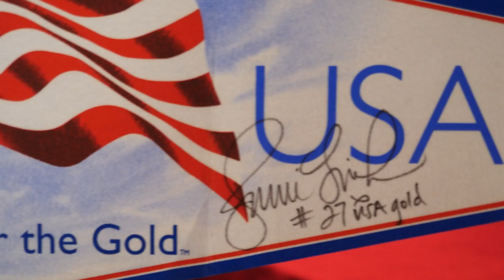Team USA Insider | USA Softball Memorabilia In The Archives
Jennie Finch, Monica Abbott and Lisa Fernandez paved a strong path for USA Softball all throughout the 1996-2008 Olympic Games. Catch up with archivist, Teri Hedgpeth, as she takes us down memory lane and look ahead to softball's comeback in Tokyo 2020.